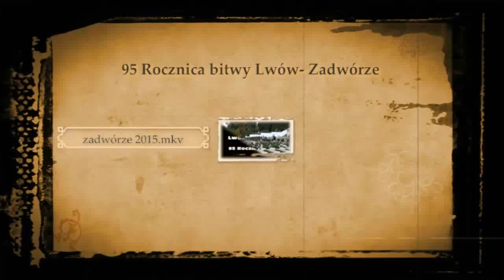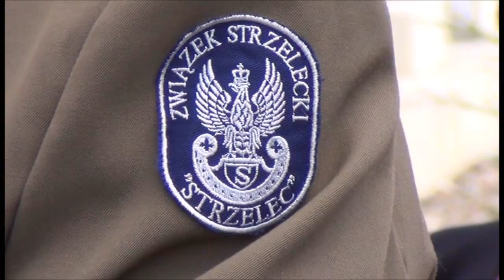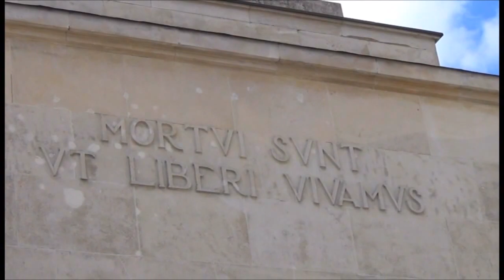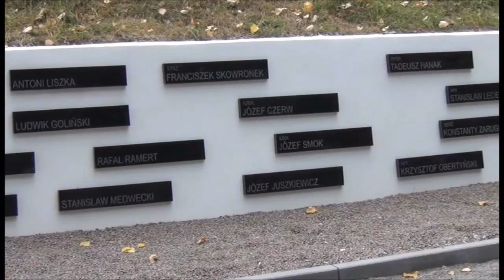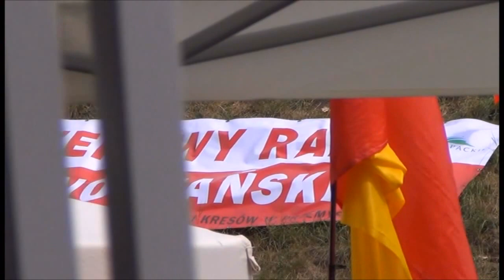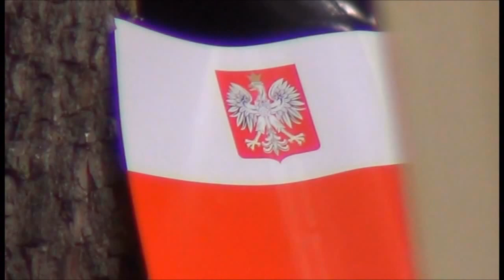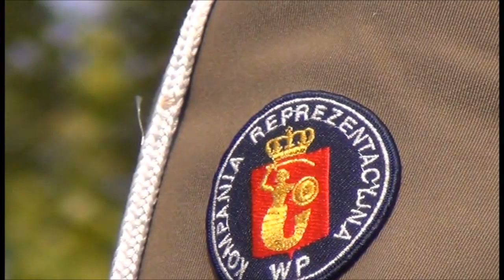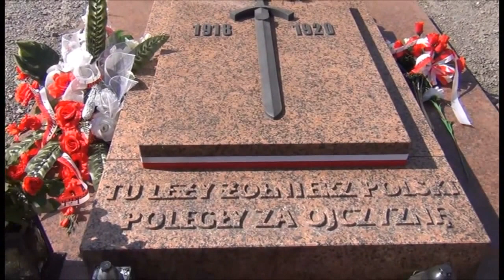Lwów - Zadwórze - 95 rocznica Bitwy pod Zadwórzem, Krzysztof Brudniak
W dniu 22 sierpnia 2015 r. z Leżajska wyjechała delegacja kilkudziesięciu osób na uroczystości 95. rocznicy Bitwy pod Zadwórzem. W pierwszym autokarze, znajdował się Oddział Kawalerii Ochotniczej 20. Pułku Ułanów im. Króla Jana III Sobieskiego pod dowództwem rotmistrza Pawła Guzego wraz z Burmistrzem Leżajska Ireneuszem Stefańskim. W drugim autokarze grono Klubu Towarzystwa Miłośników Lwowa i Kresów Południowo-Wschodnich w Leżajsku z prezesem Klubu Eugeniuszem Matkowskim oraz towarzyszącymi osobami, delegacją leżajskich szkół z nauczycielami i uczniami Zespołu Szkół Licealnych oraz Gimnazjum Miejskiego. Obchody rocznicowe jak co roku rozpoczęły się krótką odprawą i apelem strzelców podkarpackich Jednostek Strzeleckich "STRZELEC" na Cmentarzu Orląt Lwowskich - połączone z odśpiewaniem Hymnu Polskiego, złożeniem wieńców, wiązanek kwiatów i zapaleniem zniczy na Szczerbcu i Kwaterze Zadówrzańskiej. Po tej wstępnej uroczystości delegacje udały się na miejsce bitwy w Zadwórzu. Uroczystości na miejscu bitwy przy odnowionym cmentarzu i kopcu w Zadwórzu rozpoczęły się Mszą Świętą koncelebrowaną przez wielu kapłanów pod przewodnictwem ks. Józefa Pawliczka Wikariusza Generalnego Archidiecezji Lwowskiej. O muzyczną oprawę Mszy Świętej zadbała Orkiestra Reprezentacyjna Wojska Polskiego z Rzeszowa. Po mszy świętej odegrano hymny Polski i Ukrainy, po czym nastąpił uroczysty apel poległych wraz z oddaniem salwy honorowej (po raz pierwszy od 1939 r.!!!) przez Kompanię Reprezentacyjną Wojska Polskiego z Warszawy. Następnie pod pomnik na kurhanie delegacje złożyły wieńce, wiązanki kwiatów i znicze. Po części oficjalnej przyszedł czas na nieformalne rozmowy, wywiady i posiłek, który rokrocznie przygotowywany jest w Leżajsku, na który składa się tradycyjny polski bigos. Tym bigosem częstowani są wszyscy uczestnicy oraz okoliczni mieszkańcy przybyli na uroczystości.

Autor filmu  Krzysztof Brudniak
Zamieścił: Marian Matkowski
Klub Towarzystwa Miłośników Lwowa i Kresów Południowo - Wschodnich w Leżajsku